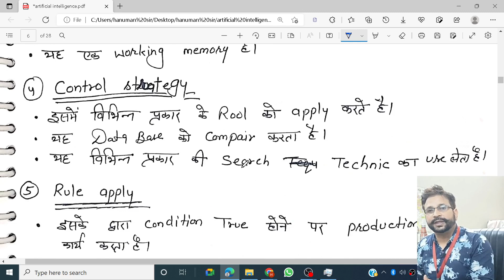PRODUCTION SYSTEM||STATE SPACE SEARCH||ARTIFICIAL INTELLIGENCE